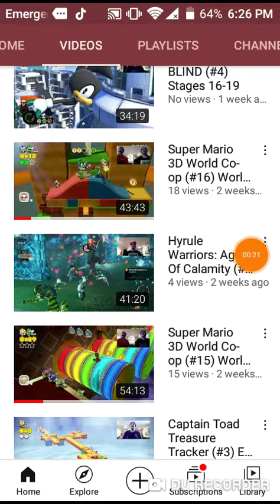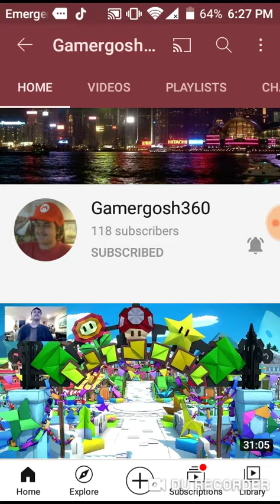Shoutout To Gamergosh360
This user definitely deserves a huge shout out for me because he makes one awesome gaming videos and he even gave me a shout out in one of his videos so please go subscribe to him and give him the love he deserves cuz he really does deserve all the appreciation and he definitely needs more subs like me.